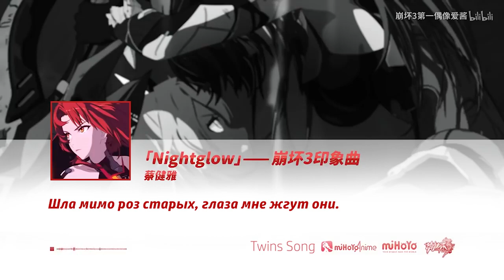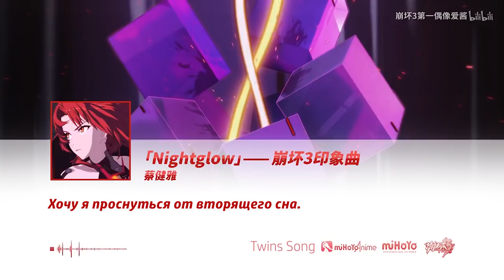[Twins Song] Honkai Impact 3rd Ost ╴ Nightglow [RUS cover]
▷ Vocal: WaterMel
▷ Text: WaterMel, Harigane Self
▷ Video: Harigane Self
▷ MIX: WaterMel